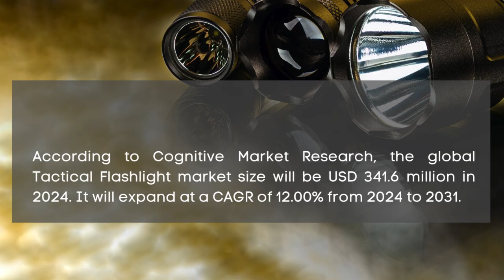Tactical Flashlight Market Report 2024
Tactical Flashlight Market Report 2024 | Forecast, Market Size & Growth

Report Insights: According to Cognitive Market Research, the global Tactical Flashlight market size will be USD 341.6 million in 2024. It will expand at a compound annual growth rate (CAGR) of 12.00% from 2024 to 2031.

The Handheld Flashlight held the highest Tactical Flashlight market revenue share in 2024.